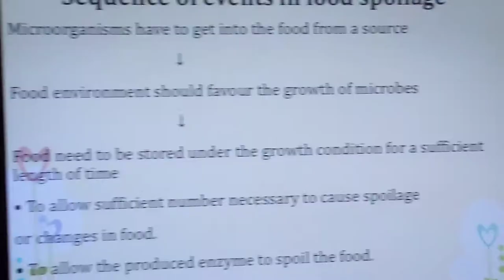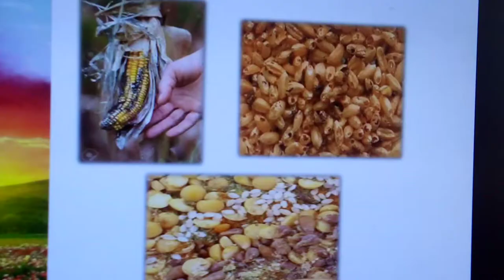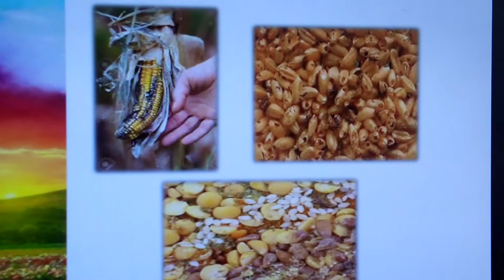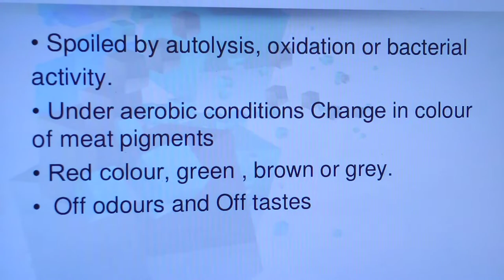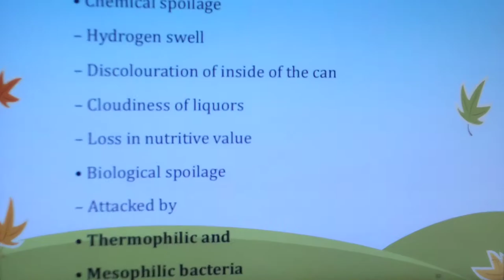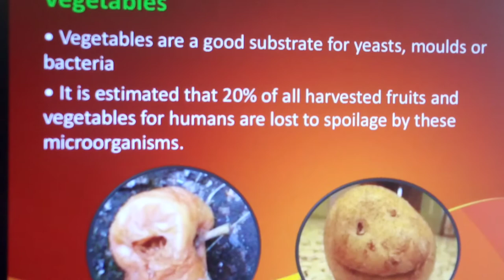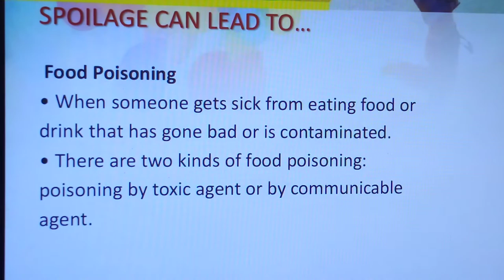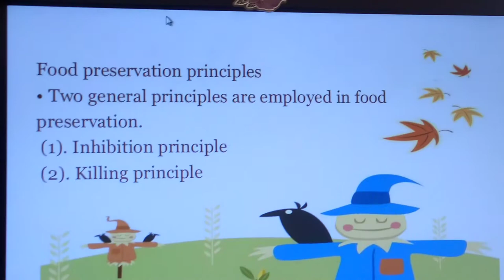food spoilage (part 2 ) and food product explain full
food spoilage part 2
full explain you see in video
  this part 1 link 👇 topic food spoilage

if you asked any topic then you write in comments box

follows my page Instagram
karishmasolanki579